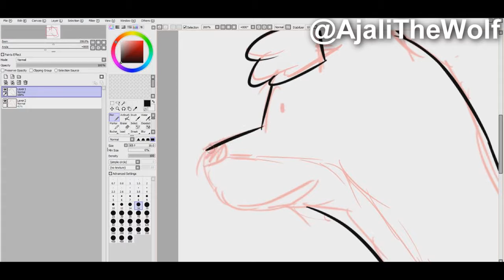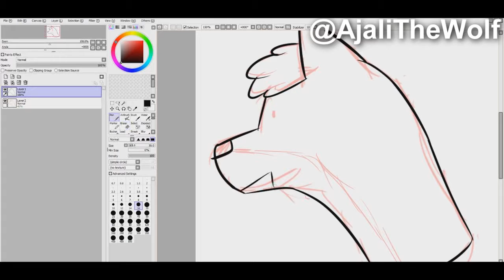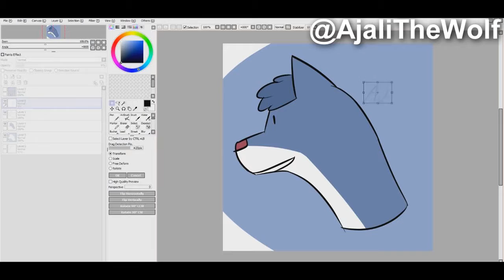Speedart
YCH speed art of @TheGoldenNeko (on twitter)'s original character, Felian.